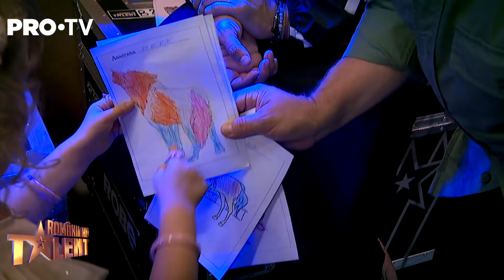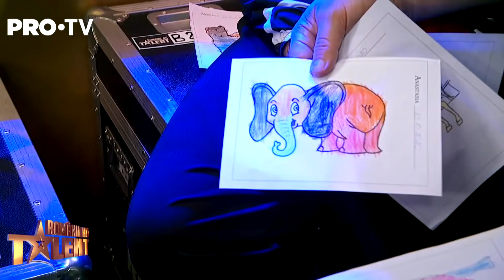Anastasia Ursu, la 4 ani și 3 luni, este cea mai tânără concurentă din istoria Românii au talent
Cele mai tari momente din culise cu Pavel Bartos și Smiley din sezonul 11 a show-ului Romanii au talent!

​Urmărește-mă pe Twitter
Românii au Talent este un show tv difuzat de postul PRO TV, în cadrul căruia românii care cântă, dansează sau se pricep să facă lucruri interesante se luptă pentru premiul cel mare,
Dinamismul show-ului va fi întreținut de gazdele emisiunii Smiley și Pavel Bartoș, care vor fi în permanență alături de concurenți și îi vor susține mai energic ca niciodată.
Jurații, Andi Moisescu, Andra, Alexandra Dinu și Florin Călinescu, sunt pregătiți să fie uimiți de diversitatea reprezentațiilor și de abilitățile extraordinare ale participanților și, cel mai important, să găsească cel mai talentat concurent din 2021.